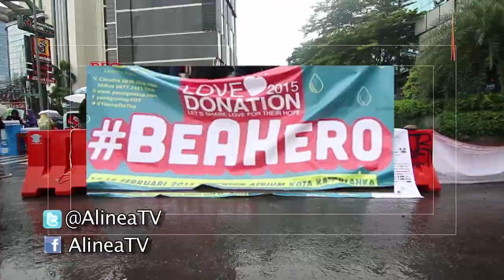YOT Love Donation 2015